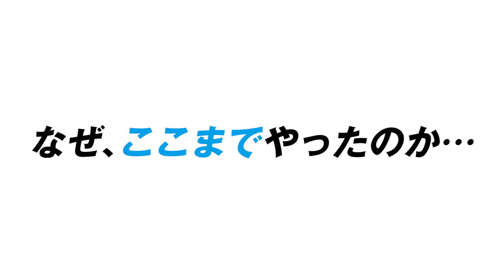ニコタン＆モモタン バーチャルガス展 開催！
2020年10月
ニコタン＆モモタン バーチャルガス展【新発田ガス大感謝祭】開催！